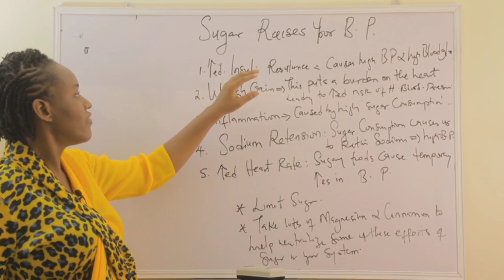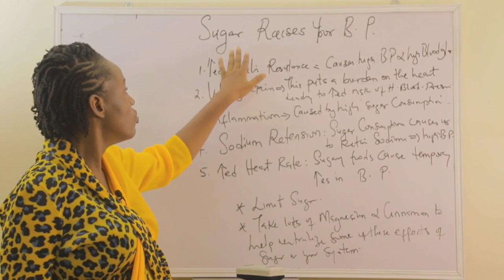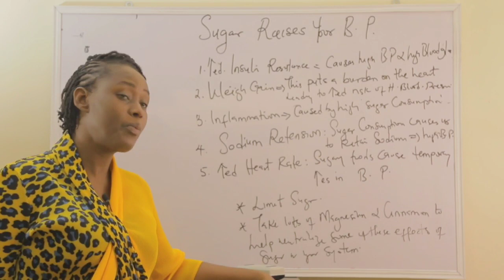FIX THIS TO LOWER BLOOD PRESSURE ( FAST)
Your food is either healing you or harming you. In this video, I reveal what you overlook in your fight against hypertension.  This food item increases your risk of hypertension and keeps your blood pressure up if you already have hypertension.

Have questions? Ask me in the comments below.